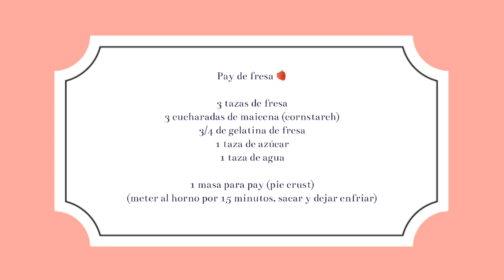Pay de fresa | HOW TO MAKE STRAWBERRY PIE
PAY DE FRESA SUPER FACIL DE HACER. PAY DE FRESA CON POCOS INGREDIENTES.

Recetas, Vlogs y Más! 👍🏼❤️